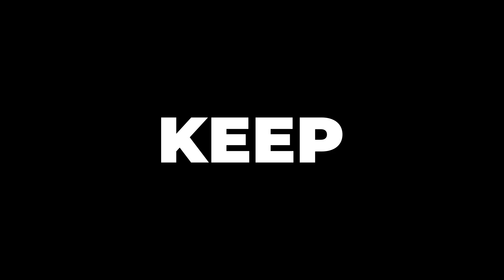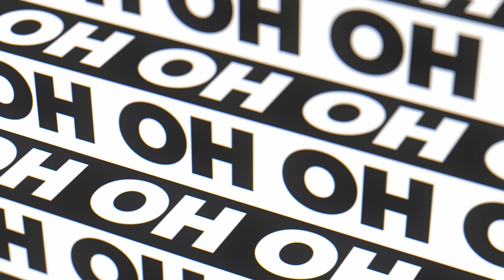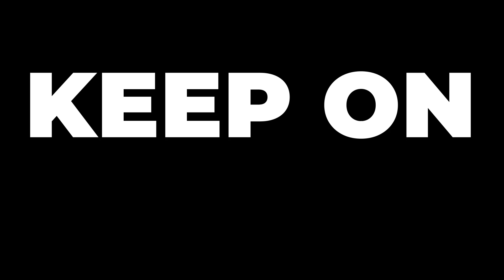Enough (feat. M.K. NgeNge) [Lyric Video] | Welcome To Faith City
Official Lyric Video for “Enough” featuring M.K. NgeNge.

Enough was written by Jimi Cravity, Tim Bowman Jr, Gerald Haddon, Al Sherrod, Shama E. Joseph & Lasanna Harris. It is from a new collaborative project with Tim Bowman Jr. & Faith City Music called “Welcome to Faith City” released on October 28, 2022.

Stream Enough from “Welcome To Faith City” Today!